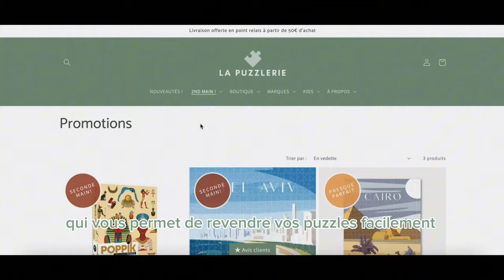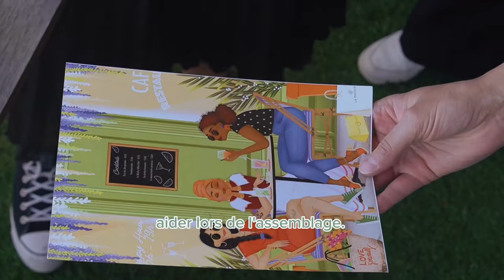LA PUZZLERIE SE LANCE SUR ULULE 🧩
🚀 C'est le jour J pour le lancement de la campagne participative de La Puzzlerie sur Ulule 🚀

Plongez dans un monde de casse-têtes captivants et de défis cérébraux qui mettront vos compétences à l'épreuve. La Puzzlerie vous offre l'opportunité de soutenir la création de puzzles uniques et exquis, conçus avec amour et minutie. Rejoignez-nous pour embarquer dans cette aventure passionnante et aidez-nous à repousser les limites de l'énigme et de l'ingéniosité. Chaque contribution compte et vous permettra de recevoir des récompenses exclusives en échange de votre soutien. Ne manquez pas cette occasion de devenir un véritable maître des puzzles et de participer à la naissance de La Puzzlerie. Préparez-vous à relever le défi dès maintenant sur Ulule ! 🧩✨

Rendez-vous sur Ulule !

Bon visionnage !